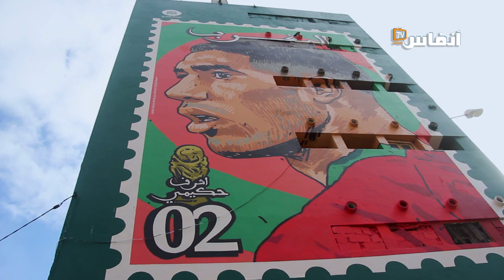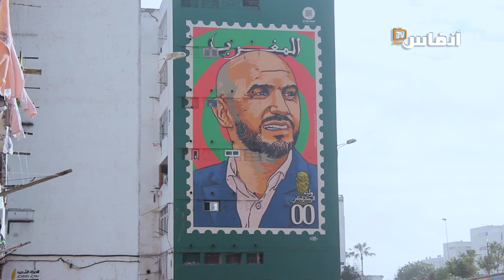انتهى مونديال قطر وبقيت ذكرياته خالدة لدى البيضاويين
خلدت مجموعة من الجداريات في البيضاء  ملحمة مونديال قطر التي شارك فيها المنتخب الوطني لكرة القدم وبلغ نصف النهاية